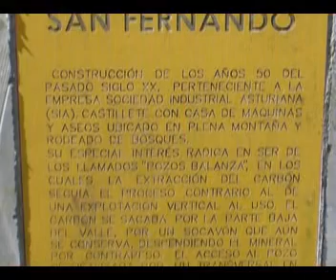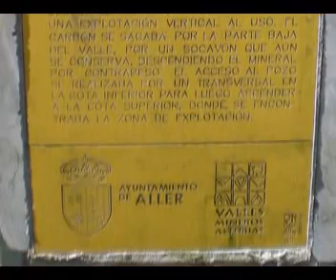20100408 La Collaona-Cuetu Ventosu (Aller)_JEA